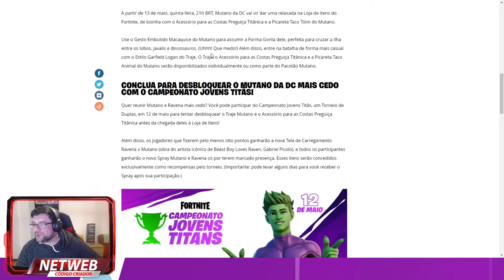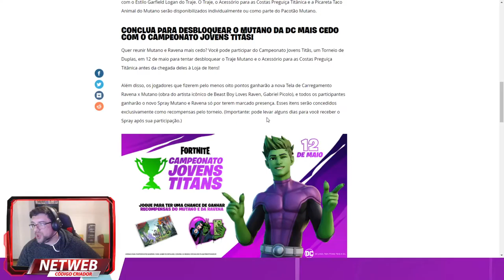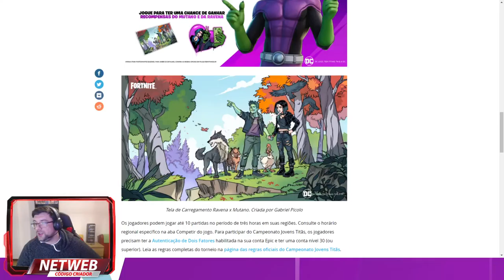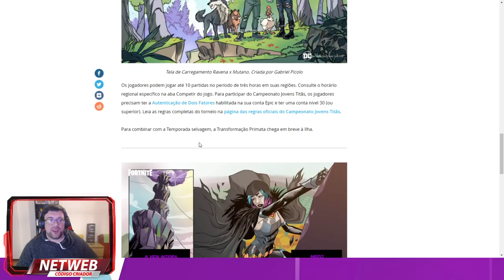FORTNITE | CAMPEONATO MUTANO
A partir de 13 de maio, quinta-feira, 21h BRT, Mutano da DC vai vir dar uma relaxada na Loja de Itens do Fortnite, de boinha com o Acessório para as Costas Preguiça Titânica e a Picareta Taco Tóim do Mutano.

Use o Gesto Embutido Macaquice do Mutano para assumir a Forma Gorila dele, perfeita para cruzar a Ilha entre os lobos, javalis e dinossauros. (Uhhh! Que medo!) Além disso, entre na batalha de forma mais casual com o Estilo Garfield Logan do Traje. O Traje, o Acessório para as Costas Preguiça Titânica e a Picareta Taco Animal do Mutano serão disponibilizados individualmente ou como parte do Pacotão Mutano.

➡️️BATTLE.NET🔗NetwebSystem#2408
➡️️EPIC GAMES🔗Netweb

✨PARCERIAS & AFILIAÇÕES✨
◾INSTANT GAMING - Jogos até 80% + Baratos!

🏠MORADA🏠
Estremoz

⚙️SETUP⚙️
🔸Caixa: ATX NZXT H440 Preta / Vermelha
🔹Motherboard: Asus Maximus VIII Hero
🔸Memória: x4 Kingston 8GB DDR4 2400MHz HyperX Fury Black
🔹Fonte: Seasonic M12II 620W Evo Edition 80+ Bronze
🔸Processador: Intel Core i7 6700K (4.0GHz) Socket 1151
🔹Cooler: Cryorig R1 Ultimate
🔸Ventoinhas: 3x Ventoinha Corsair AF120 Performance
🔹Disco SSD: Samsung 750 Evo 250GB SATA III
🔸Disco HDD: 2x Seagate 1TB SATA III 64MB
🔹Disco HDD: Toshiba 500GB SATA III 64MB
🔸Placa Gráfica: Asus GeForce® GTX 1070 F.E. 8GB GD5
🔹Rato: Asus Cerberus Gaming Mouse
🔸Teclado: Asus Cerberus Gaming
🔹Tapete: Asus ROG Sheath 90MP00K1-B0UA00
🔸Monitor: 2x Asus Monitor Gaming LED VX238H (23")
🔹Webcam: Logitech C920
🔸Placa Captura: Avermedia LGP
🔹Microfone: Blue Yeti Professional
🔸HeadSet: Tritton Kunai Stereo Red
🔹PlayStation 4

⚠️️REGRAS CHAT/COMENTÁRIOS⚠️️

👊ARRASEM👊